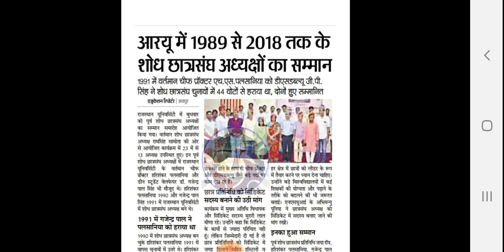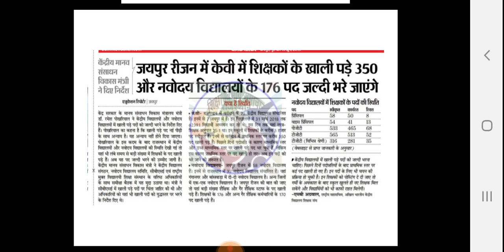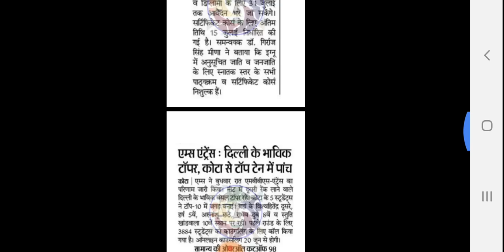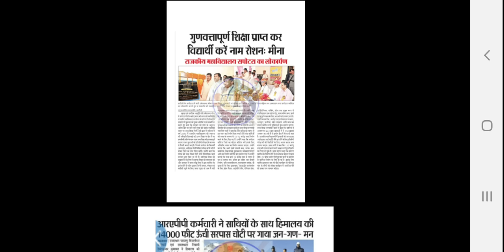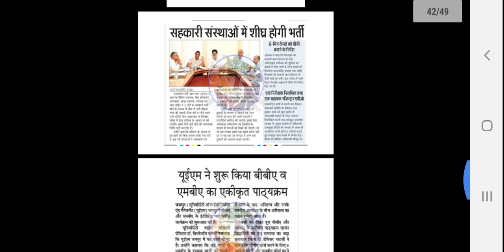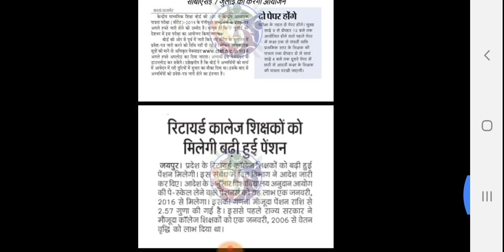Rajasthan Education Samachar, 13-6-2019, राजस्थान शैक्षिक समाचार